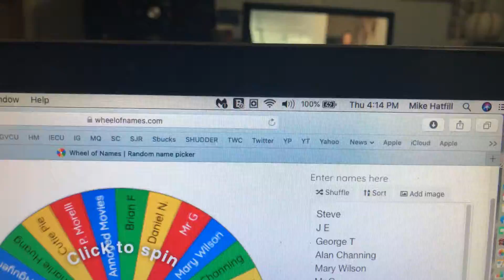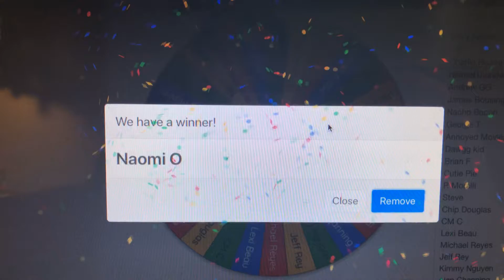Like A Boss Digital Code Winner